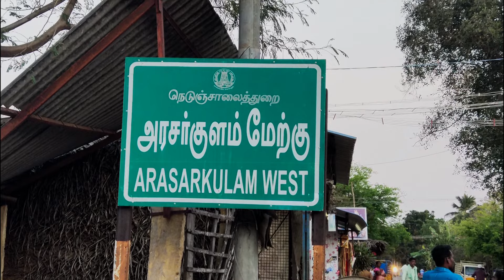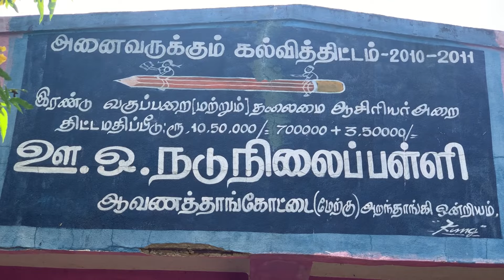பலாமூஸ் பிரியாணி | PALAMUS VEG BIRIYANI | HAPPY VILLAGE COOKING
நன்றி...